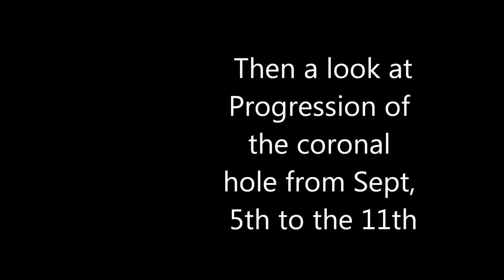Recap of Solar Activity for the week of Sept 5 -11, 2013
Recap of Solar Activity from September 5, 2013 to September 11, 2013.

A Sun Whisperer is anyone who Loves the Sun, has a deep connection to the Sun and/or communicates directly with the Sun! ♥☼